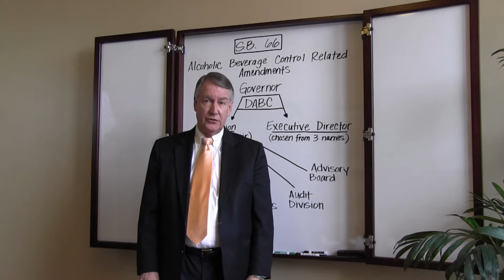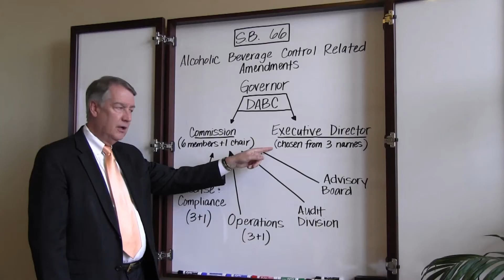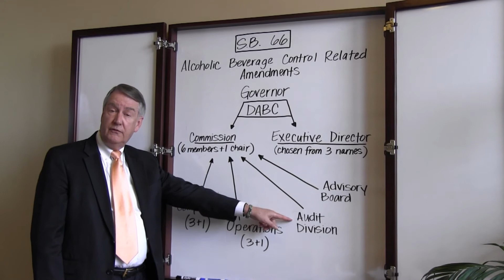Outlining Senate DABC Legislation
Senator John Valentine outlines SB66, which proposes changes to alcoholic beverage control in Utah.